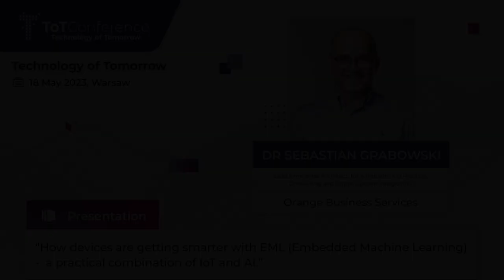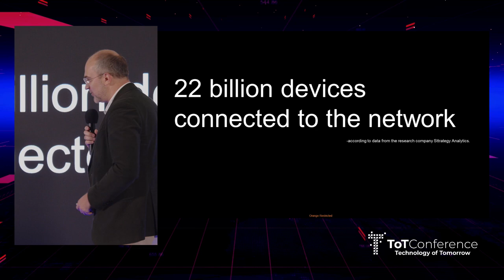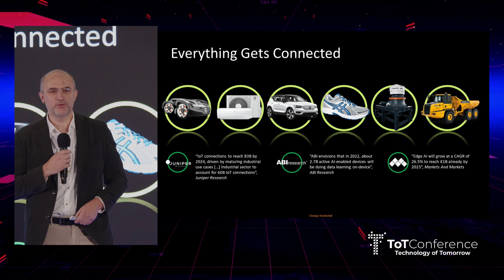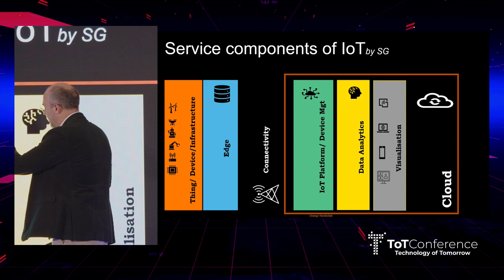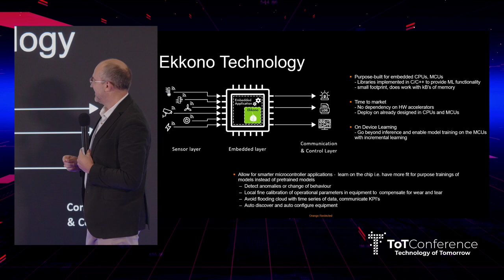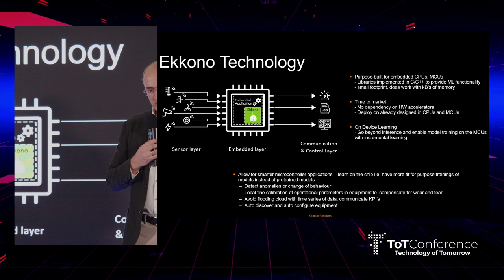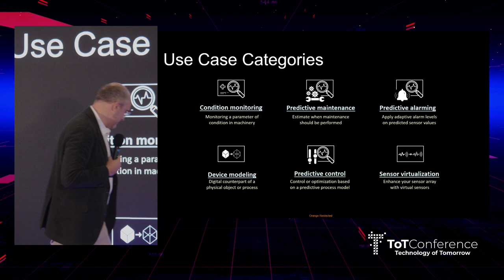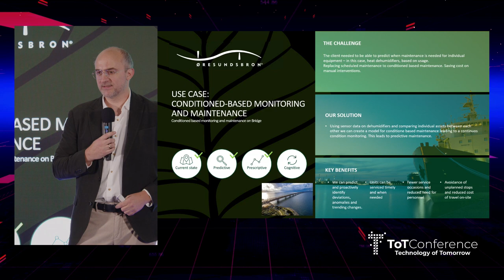Smart devices - practical fusion of IoT & AI | Sebastian Grabowski, Orange Business Services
Presentation:
🎙️ “How devices are getting smarter with EML (Embedded Machine Learning) - a practical combination of IoT and AI.”

Speaker:
⭐ Sebastian Grabowski, Lead Enterprise Architect, IoT and Industry 4.0 Practice, Consulting and Digital System Integration | Orange Business Services

ℹ️ Expert of the Polska Izba Informatyki i Telekomunikacji for Smart City, Member of the Program Council of the Industry 4.0 Institute at Szkoła Biznesu Politechniki Warszawskiej.

In 2017, awarded by the Polish Chamber of Information Technology and Telecommunications with the title of "Digital Personality of 2017 in Poland". President of the ArchitectsPL Foundation.

Professionally, he was associated with Orange Polska and Orange Labs for 20 years, where he held a number of management functions, including managing: Orange Poland Research and Development Center, Service Platforms and Middleware Division (where he was introducing Orange Fab to Poland and finally managing the business for 3 years. Internet of Things, Smart City and M2M in Orange Poland.

Currently in the international structures of Orange Business Services, he is responsible for IoT / SmartCity / Industry / Edge enterprise architecture practices.

Technology of Tomorrow. Be smart now!
Organizer: Polish Blockchain Association
Co-organizer: Lodz Special Economic Zone
Venue Partner: CIC Warsaw
Strategic Partners: GFT, BSV Blockchain
Main Partner: Aleph Zero
Partners: Polski Fundusz Rozwoju (PFR), Computer Controls, Chain4Energy